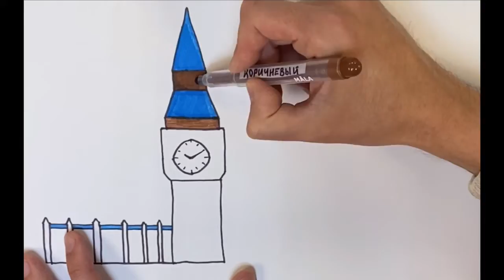КАК НАРИСОВАТЬ БИГ БЭН | МУЛЬТИК РАСКРАСКА | РИСУНКИ ДЛЯ ДЕТЕЙ | ИНТЕРЕСНЫЕ ФАКТЫ | РИСУЕМ С ДЕТЬМИ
Всем привет! В этом видео мы увидим как правильно и красиво нарисовать башню Биг Бэн. А так же узнаем множество интересных фактов о достопремечательности.

Это видео подойдёт тем кто любит смотреть мультики, мультики раскраски. А так же, для тех кто не пропускает много удивительных фактов!)

как нарисовать
how to draw
простые рисунки
легкие рисунки
рисунки для детей
раскраски для детей